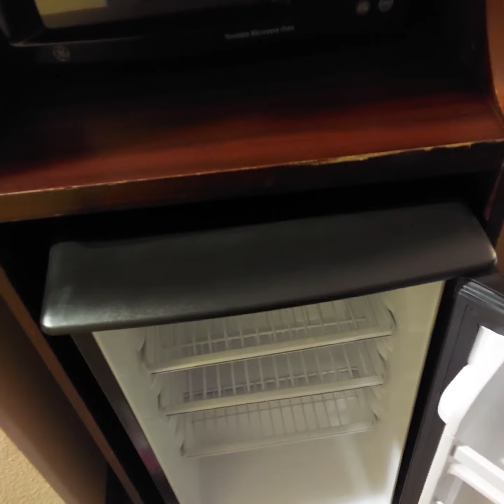My trip to Selma Alabama Justice Freedom (3)